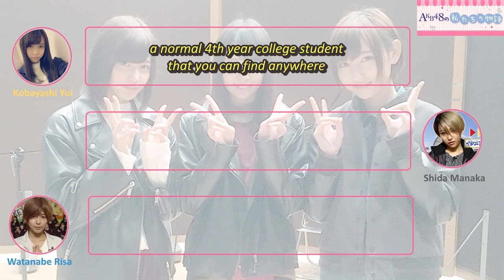WataMono 270117 (Pon, Risa, Manaka) "Christmas Reunion"